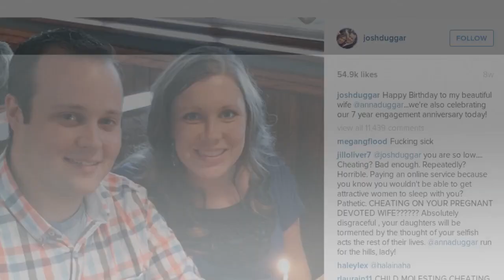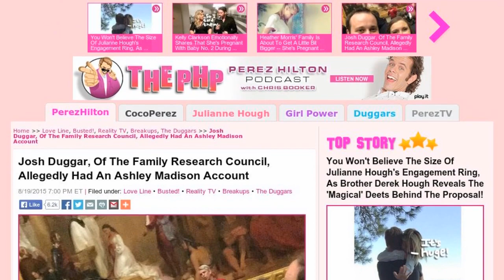Josh Duggar, Of The Family Research Council, Allegedly Had An Ashley Madison Account | Perez Hilton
Josh Duggar of "19 Kids & Counting" fame and member of The Family Research Council, allegedly had an account on the cheating website Ashley Madison.